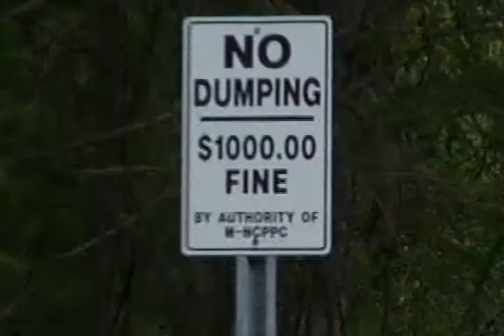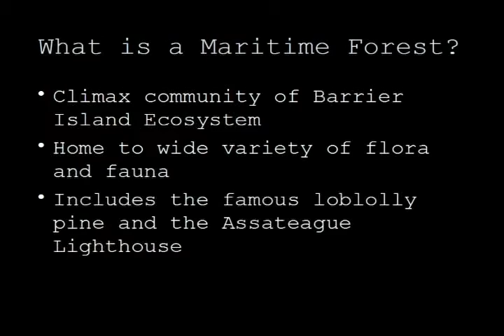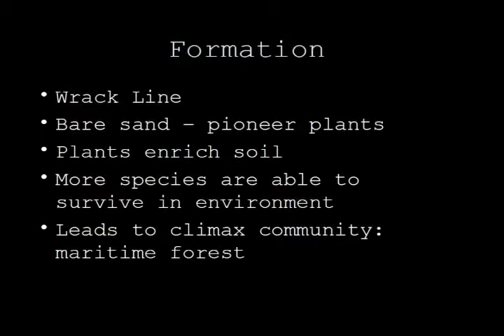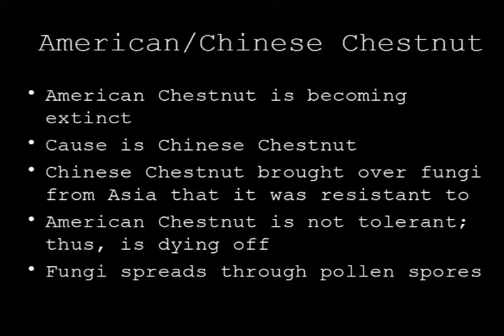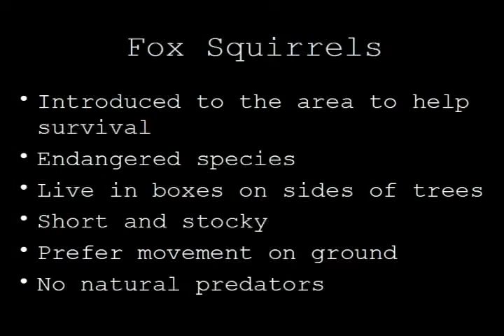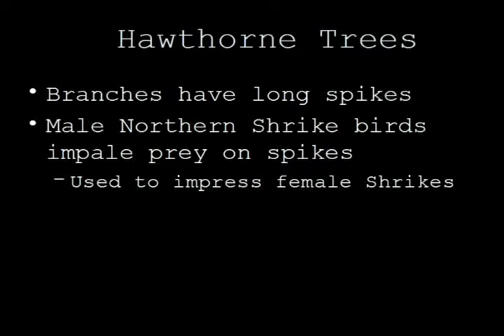Maritime Forests Wallops Project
everything you need to know about maritime forests
skip the ppt its boring (but educational!)